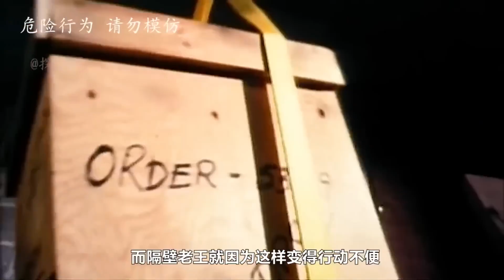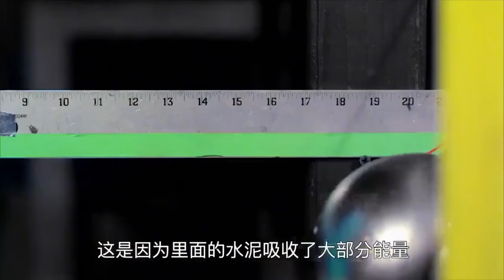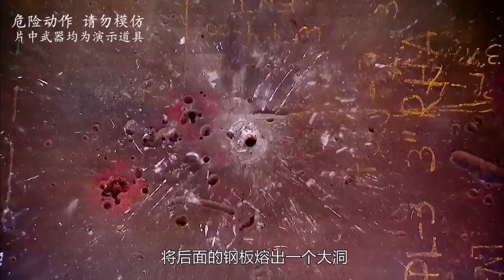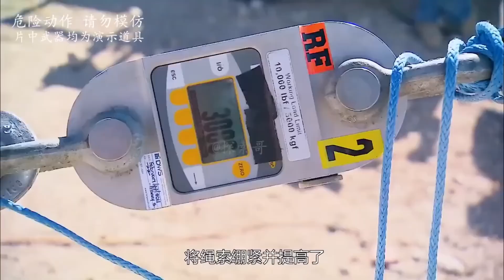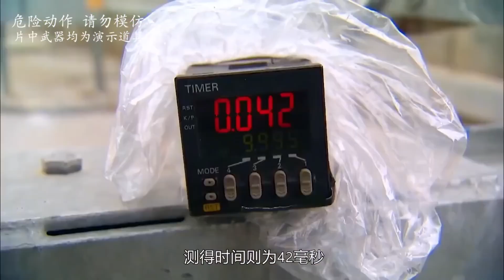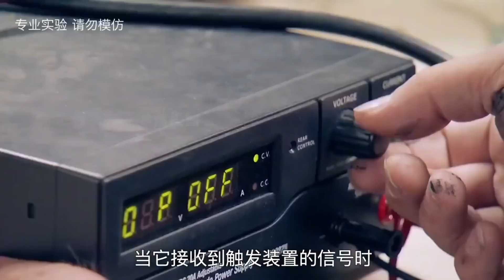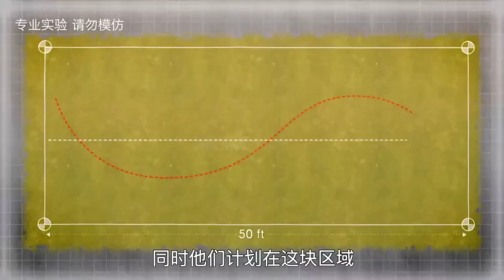流言终结者：钢头皮鞋比普通鞋更危险？能瞬间斩断脚趾头？【探索哥】